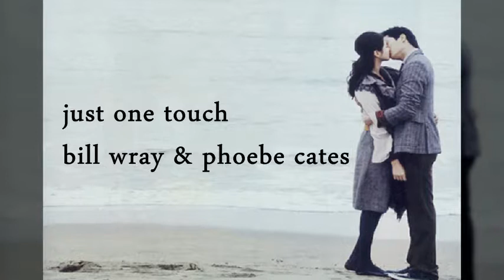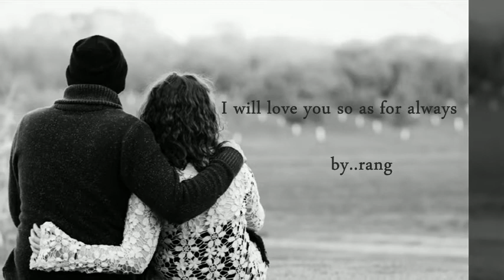just one touch - bill wray & phoebe cates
When you smile and hold out your hand it's the only thing that's real in my life

당신이 미소 짓고 손 내밀 때가 내 삶에서 유일하게 살아 있는 순간 이예요

I can't stand tears in your eyes after all that we've been thru and sacrificed

우리가 많은 일들을 겪고 희생한 후에 당신의 눈에서 눈물이 흐르는 건 견딜 수가 없네요

And I know it's late But I've just gotta try to make you realize

늦은 건 알지만 당신이 깨닫게 해야 겠어요

You're only thing that matters in my life

당신은 내 삶에서 유일하게 소중하니까요

Just one touch and I'm lost inside your love

단 한번만 만져줘요 그러면 당신의 사랑에 빠질 거예요

Just one touch means more then words can say

한 번의 접촉은 말로 할 수 있는 것보다 많은 걸 의미 하죠

Just one touch and I know I'm gonna stay for always

한번만 만져주면 영원히 머물 거예요

When you whisper your feelings inside I know I'll always need you near me

당신이 안의 감정을 속삭여주면 당신이 내 곁에 항상 있어야 한다는 걸 알 거예요

And I just can't help wondering why people have to live a lie?

사람들이 왜 거짓말을 하며 살아야 하는 건지 의문을 지울 수가 없네요